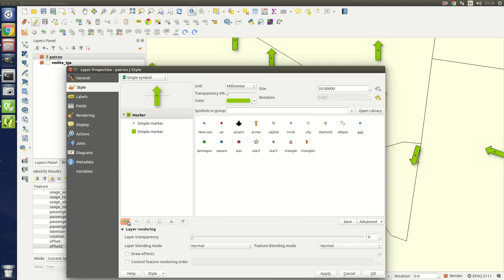QGIS Interactive point offset tool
Demonstration of a new interactive tool for setting point symbol offsets. Ignore the placeholder icon!